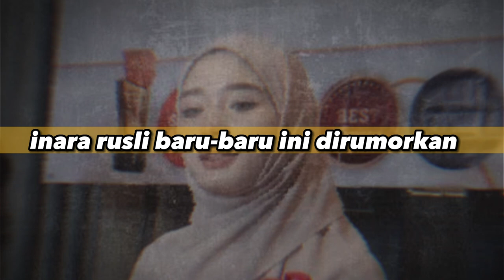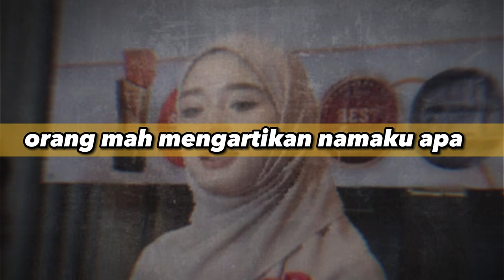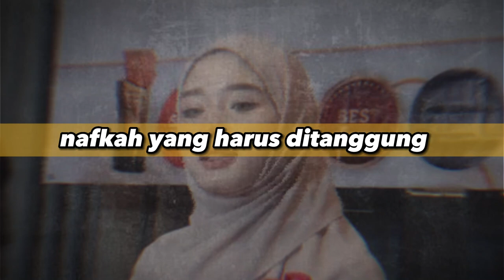🔴INARA RUSLI RESMI DILAMAR PRIA TAMPAN KAYA RAYA INI SETELAH RESMI BERCERAI DENGAN VIRGOUN